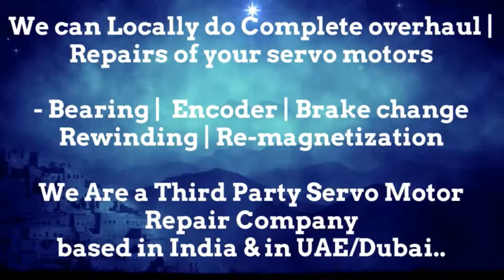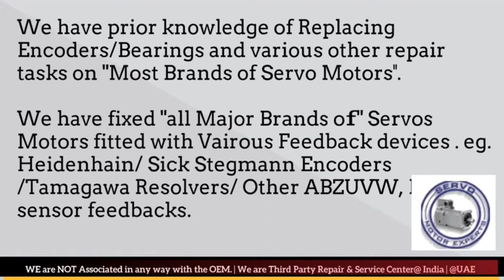Hermle CNC Service Repair Servo drive fault Encoder problems Servo motor chatter Repair servo motor